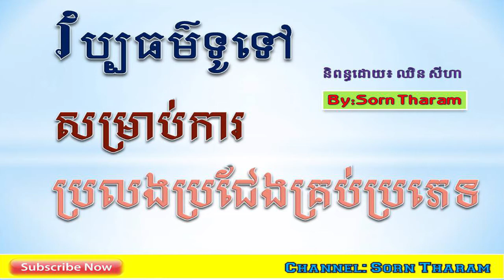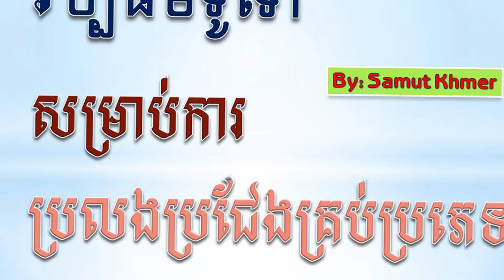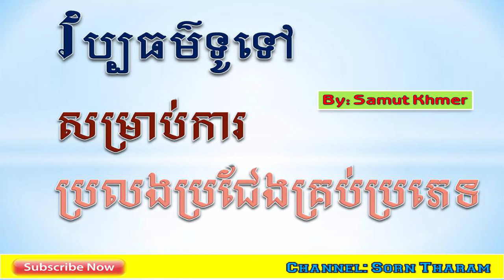Khmer general knowledge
Khmer general knowledge គឺជាការអាននូវសំនួរនិងចម្លើយចំនួន១០ ដែលមានរយៈពេលជាងប្រាំបួននាទី ។ ការស្តាប់នឹងអាចធ្វើអោយយើងងាយស្រួលជាងការអានដោយផ្ទាល់ ដោយសូម្បីតែពេលជិះម៉ូតូក៏យើងអាចទទួលបានចំណេះដឹងថ្មីបានដែរ ។